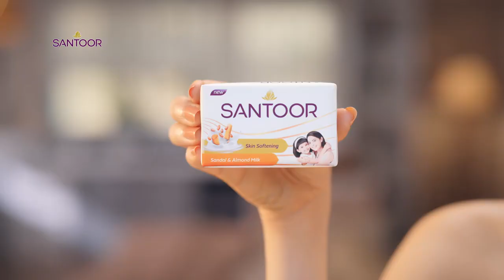ch VO (Young Girl / Influencer ) - MALAYALAM | Santoor Skin Softening (50 secs)